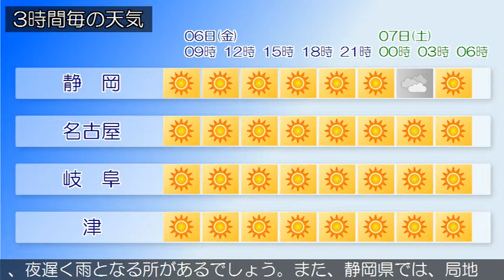2020/03/06 東海地方の天気予報 朝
東部では、６日昼前まで強風に注意してください。愛知県では、７日まで空気の乾燥した状態が続くため、火の取り扱いに注意してください。東日本から北日本は、冬型の気圧配置となっています。東海地方は、晴れまたは曇りで、雪の降っている所があります。今日の東海地方は、高気圧に覆われるため、おおむね晴れますが、寒気や局地的な前線の影響で雲の広がる所があるでしょう。岐阜県飛騨地方では、明け方まで雪の降る所がある見込みです。明日の東海地方は、高気圧に覆われて晴れますが、気圧の谷が接近してくるため、午後は次第に曇りとなり、夜遅く雨となる所があるでしょう。また、静岡県では、局地的な前線の影響で雲が多いでしょう。